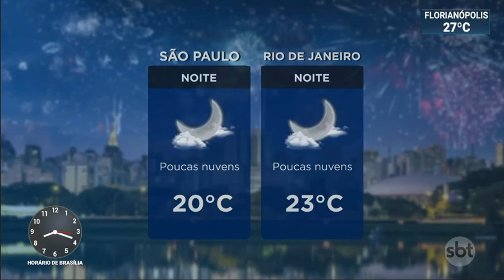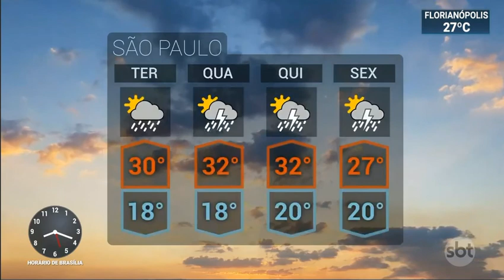Previsao do Tempo | 30.12.2019